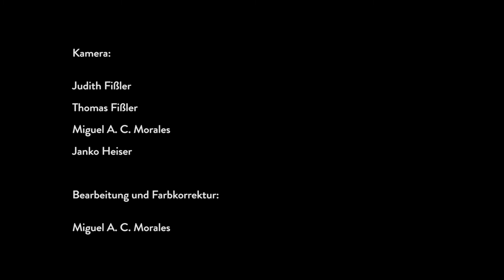Afrodizzy - Banda Comunale feat. Frank London & René Bornstein (live)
20 Jahre Banda Comunale am 25.09.21 im Alaunpark, Dresden

Technik und Beschallung: ProduktionsBüro Dresden
Bier & Empanadas: Mimo´s Empanadas

Gäste:

Frank London - Trompete
Craig Judelman - Geige
René Bornstein - Bass
Bernadette La Hengst - Gesang
Yuriy Gurzhy - Gesang
MBP - Rap
Gisela Björn - Rap
Anna Mateur - Gesang
Karolina Trybała - Gesang

Banda Comunale:

Akram Younus Ramadhan Bauer - Cello
Mohammad Adnan Al Nuami - Geige
Thabet Azzawi – Oud, Daf, Riq
Germi Riess - Trompete, Flügelhorn
Alexander Valnov - Trompete, Flügelhorn
Berthold Brauer - Trompete
Michał Tomaszewski - Klarinette, el. Kalimba
Richard Ebert - Tenorsaxophon
Julian Loehr - Alt- & Baritonsaxophon
Giacomo Bertolucci - Altsaxophon
Gregor Littke - Posaune
Felix Korte – Posaune
Alfred Haberkorn – Helikon, Gesang
Fraser Russell - Tuba
Arne Müller – Schlagzeug
Krishan Zeigner - Schlagzeug
Qutaiba Abu Rashed – Percussion
Eduardo Mota - Percussion
Christian Stoltz – el. Gitarre

Das Konzert wurde gefördert durch das Amt für Kultur- und Denkmalschutz und das Stadtbezirksamt Neustadt.